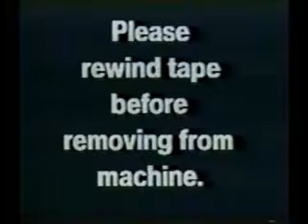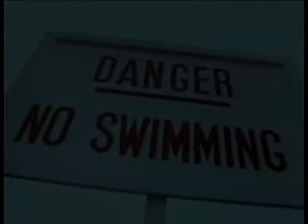Deluxe - Plastic Glass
Ripped from VHS Tape